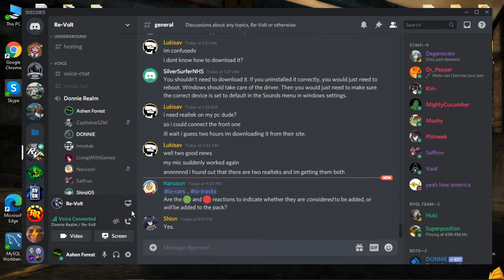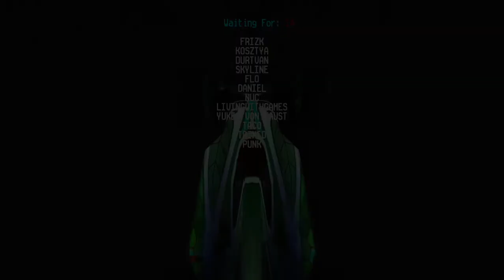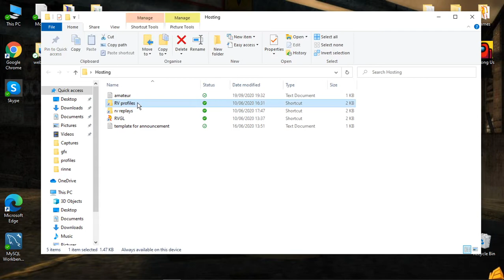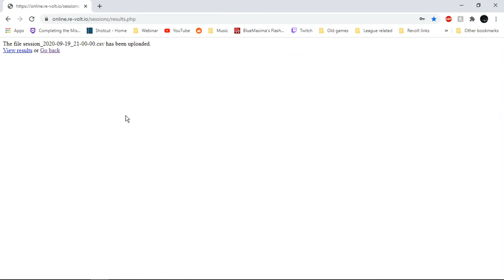Not for amateur racers (Amateur Session Single Lobby)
Yeah, we didn't have a second host today...

Also, I accidentally skipped a track...